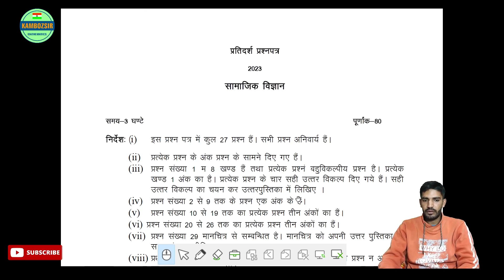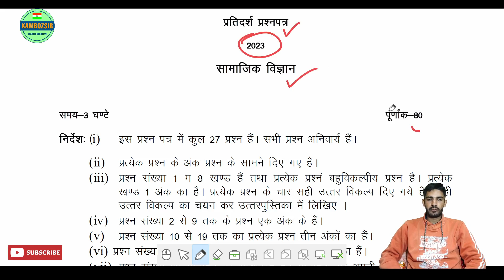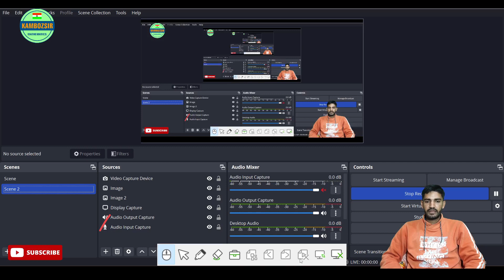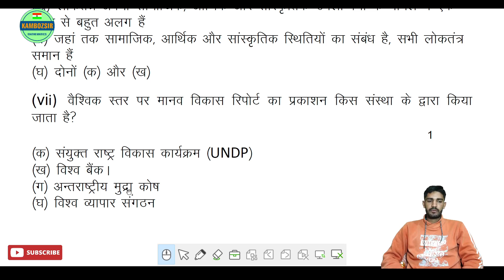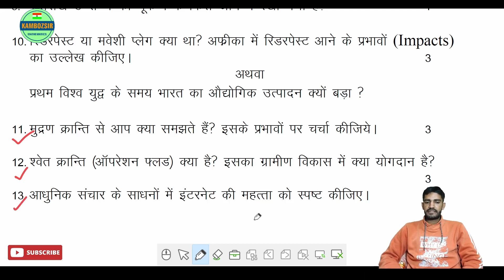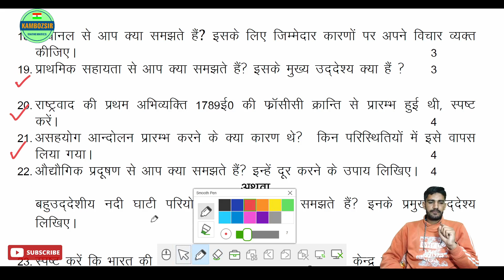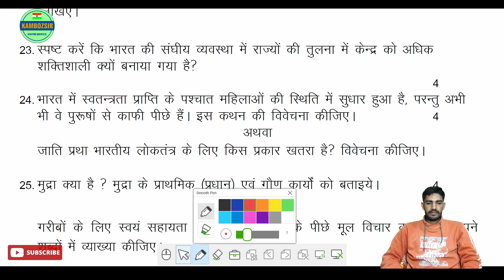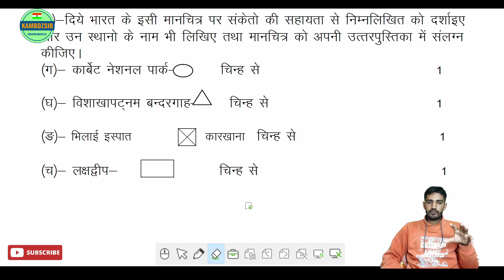Class 10th Social Science Sample Paper Uk Board 2022-23|कक्षा 10 सामाजिक विज्ञान मॉडल पेपर 2023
Class 10th Social Science Sample Paper Uk Board 2022-23|कक्षा 10 सामाजिक विज्ञान मॉडल पेपर 2023|Uk Board Model Paper 2023

extra decription.
class 10
ubse sample paper 2023 class 10
ऐसे आएगा सामाजिक विज्ञान का पेपर 2023
सामाजिक विज्ञान मॉडल पेपर 2023 बोर्ड परीक्षा
सामाजिक विज्ञान का पेपर 2023 बोर्ड परीक्षा
यू के  बोर्ड 2023 का सामाजिक विज्ञान पेपर
कक्षा 10 का सामाजिक विज्ञान का पेपर
कक्षा 10 सामाजिक विज्ञान वार्षिक परीक्षा पेपर
उत्तराखंड बोर्ड परीक्षा 2023 सामाजिक विज्ञान नया पैटर्न कक्षा 10
ubse sample paper class 10 2023
बोर्ड वायरल पेपर 2023
ubse sample paper 2023
कक्षा 10 मॉडल पेपर 2023
सामाजिक विज्ञान का सैंपल पेपर
बोर्ड पेपर 2023
kamboz sir
uk board class 10
uk board class 10 Social Science paper 2023
uk board class 10 Social Science sample paper 2023
Social Science paper full solution class 10th uk board
class 10th Social Science ka model paper
class 10 uk board Social Science paper 2023
class 10th Social Science ka paper uk board exam 2023
class 10th Social Science ka paper uk board exam
class 10th Social Science ka model paper 2022 uk board exam
uk board exam 2023 Social Science imp ques class 10
उत्तराखंड बोर्ड मॉडल क्वेश्चन पेपर
उत्तराखंड बोर्ड सामाजिक विज्ञान  मॉडल क्वेश्चन पेपर
यूके बोर्ड मॉडल पेपर 2023
2023 में बोर्ड पेपर कब होंगे
उत्तराखंड बोर्ड सामाजिक विज्ञान
सामाजिक विज्ञान का मॉडल पेपर उत्तराखंड
कब होगा यूके बोर्ड 2023 की परीक्षा
यूके बोर्ड परीक्षा 2023 में कब होगी
यूके बोर्ड एग्जाम 2023 कब होगा
यूके बोर्ड परीक्षा 2022-23
ubse board exam 2023
यूके बोर्ड परीक्षा
class 10 Social Science
uttarakhand board class 10 Social Science paper solutions
class 10 Social Science 2022 board exam
uk board
uk board class 10th Social Science paper solution
uk board class 10th 2023 Social Science paper solution
class 10 Social Science important question 2023 up board exam
uk board class 10th sample paper 2023